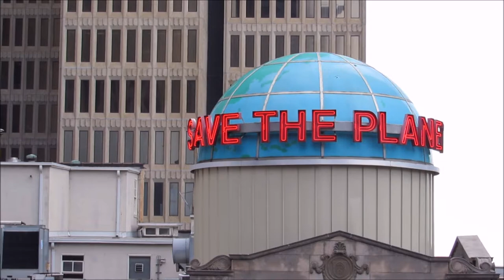Hard Rock Cafe Atlanta Rotating Globe from Below And Above (street and rooftop)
See the rotating globe atop Atlanta's Hard Rock Cafe from Peachtree Street and from a nearby rooftop.  Nestled amongst brutalist buildings by John Portman, The Atlanta Hard Rock Cafe is near Peachtree Center.  On the globe is the message "Save The Planet".